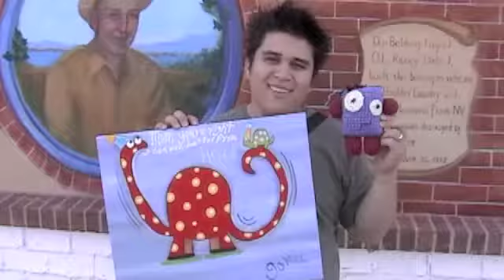The SET Film Festival 9 Trailer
Come one and all!  Bring your pets!